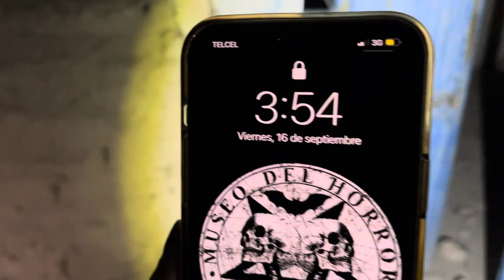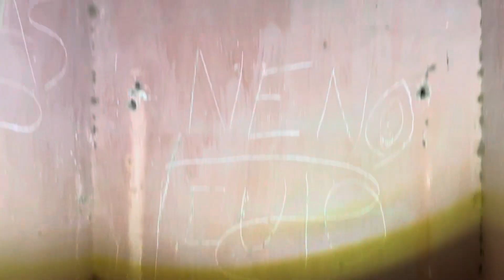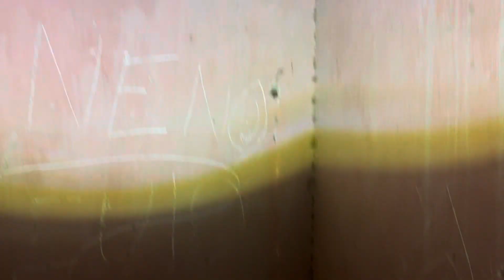IMPRESIONANTE! ENTRAMOS A LAS RUINAS DE LOS MASONES